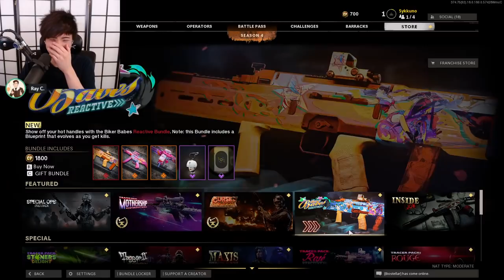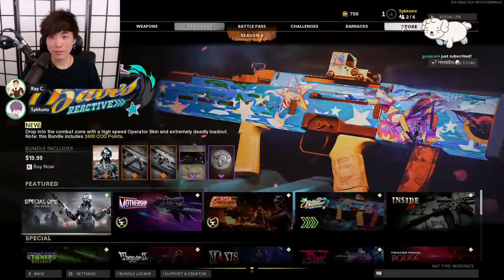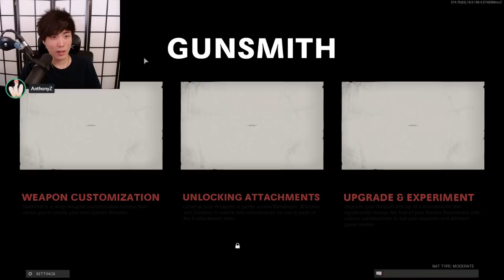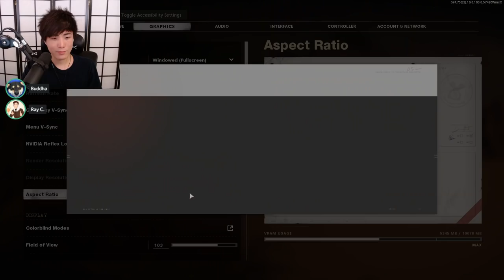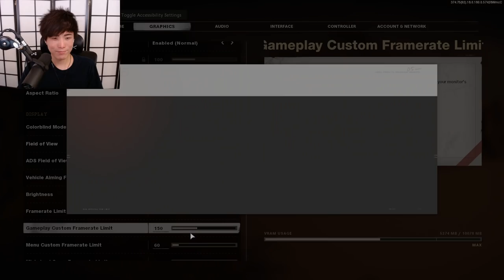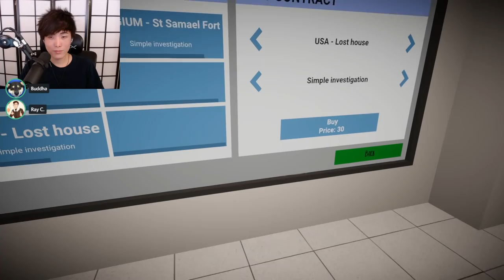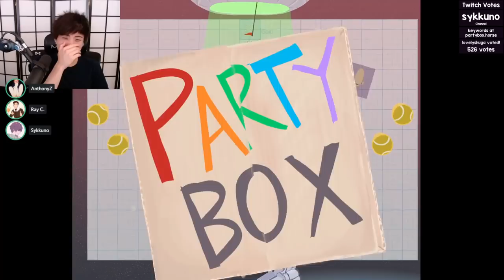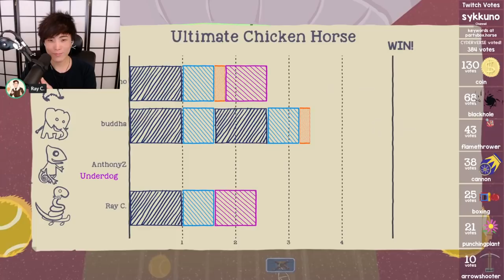[2021/07/26] chill games w friens ! (Tribes of Midgard, BATTLESHIP, Goose Goose Duck & More)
[2021/07/26] chill games w friens ! (Tribes of Midgard, BATTLESHIP, Goose Goose Duck, GTA V, COD Black Ops Cold War, Ghost Hunter Corp, Zero Hour, Ultimate Chicken Horse)

Catalogue:
00:00:00 Just Chatting
00:20:25 Tribes of Midgard
02:32:40 BATTLESHIP
03:14:40 Goose Goose Duck
04:10:45 Grand Theft Auto VOD
04:33:05 Call of Duty: Black Ops Cold War
07:46:40 Ghost Hunter Corp
08:06:40 Zero Hour
08:54:40 Ultimate Chicken Horse